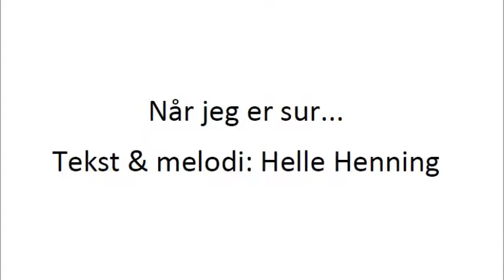Når jeg er sur...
Dansk Skolesangbog 110
Tekst & melodi: Helle Henning